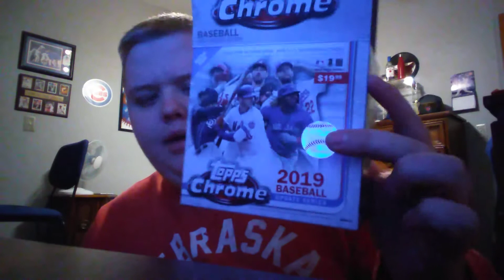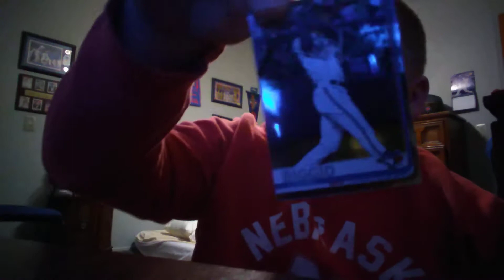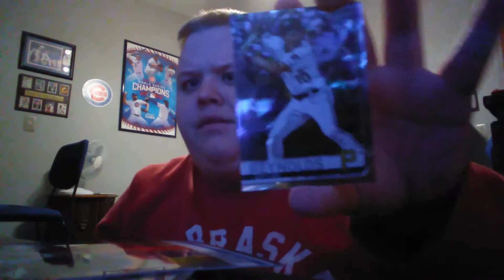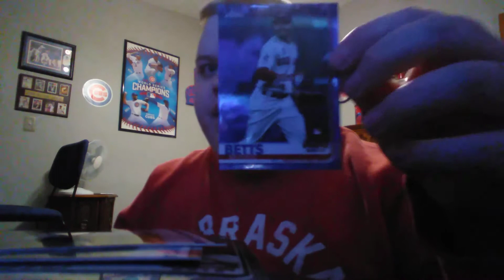2019 Topps Update Chrome Box Break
It's been a while so wassssup